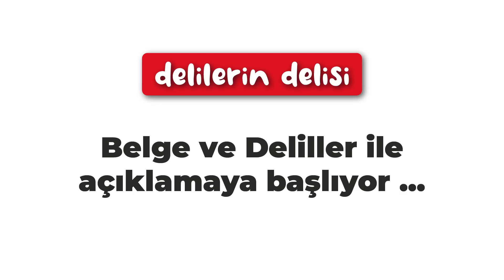04/2023 DEVLETI DOLANDIRANLAR .PART.1 MUHAMMET YAKUT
DEVLETIN DOLANDIRANLAR  1 •MUHAMMET YAKUT